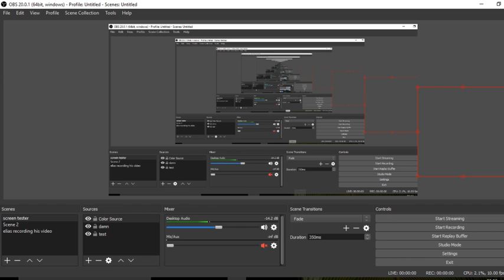50 sub special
Thank you so much for making this happen i am forever going to be greatful